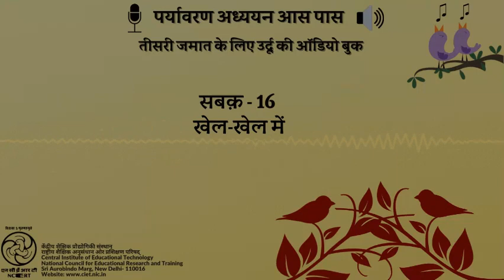सबक 16- खेल-खेल में